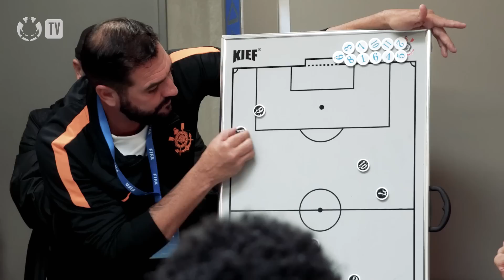Filhos do Terrão na Suíça | Dia 3 - Blue Stars/FIFA Youth Cup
No último dia de competições, o Timão teve duros embates para alcançar a final e ficar com o segundo lugar da Blue Stars/FIFA Youth Cup. Destaque para o goleiro Kauê que foi eleito o melhor na posição e não sofreu nenhum gol. Confira como foi o último dia de viagem na Suíça!